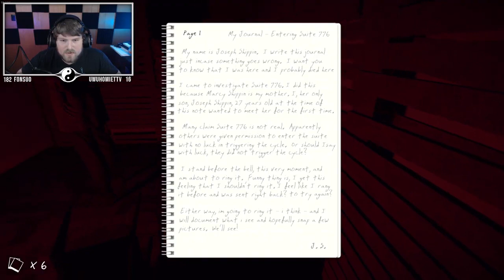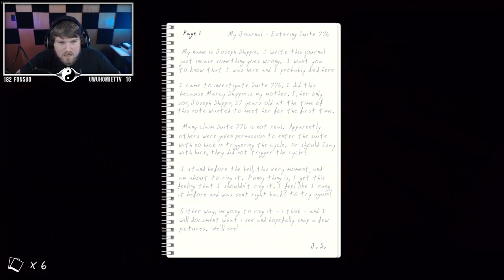Wait... How do you want to be CREMATED??? SCARY INDIE HORROR GAME SUITE 776 PART 2